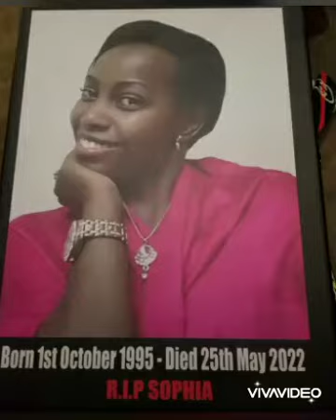Sofie (Rip) by Clinix Shafic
Sofie by clinix Shafic